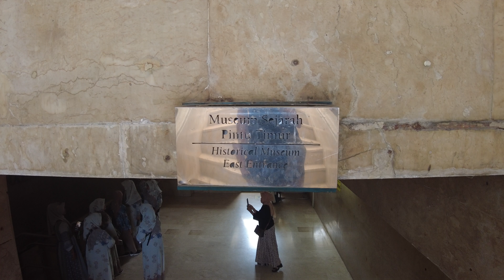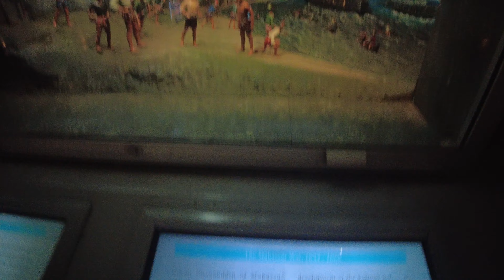Exploring National Monument / Monas Jakarta Indonesia 🇮🇩 2024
The National Monument (Monas) in Jakarta, Indonesia, is an iconic landmark that symbolizes the country's struggle for independence. Completed in 1975, the 132-meter tall obelisk stands proudly in Merdeka Square, in the heart of Jakarta.

Features of Monas:
Golden Flame: The top of Monas features a gold-plated flame, symbolizing the spirit of freedom and independence.
Observation Deck: Visitors can take an elevator to the observation deck at 115 meters, offering panoramic views of Jakarta.
National History Museum: Located at the base of the monument, the museum displays various dioramas and exhibits depicting Indonesia's fight for independence.

Visiting Monas in 2024:

Opening Hours: Monas is generally open from 8:00 AM to 4:00 PM, but it is advisable to check current schedules as they might vary.
Night Views: Monas is beautifully illuminated at night, making it a popular spot for evening visitors and photographers.
Events and Festivals: Throughout the year, various cultural and national events are held at Monas, enhancing its appeal to both locals and tourists.